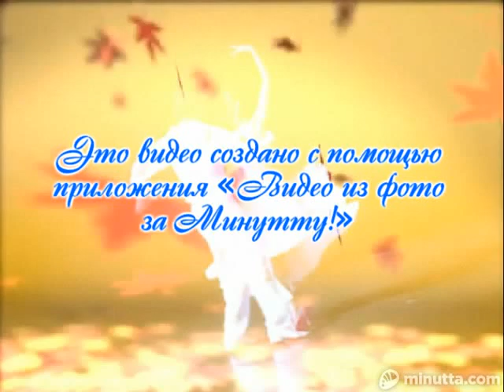Осенний вальс...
Видео создано на основе свободно-распространяемых материалов в интернете. Использованы при создании видео: кпипарты, фотографии, музыка. Благодарю всех за предоставленные материалы.

Поздравления на все случаи жизни! Поздравляйте своих родных и друзей оригинально! Здесь Вы найдете поздравления на праздники, дни рождения, пожелания, фрагменты из оперетт, опер, балетов, видеоклипы о великих художниках прошлого и современниках…и многое другое! Ролики размещены в соответствующих плейлистах. СПАСИБО всем, кто подписался на мой канал.

Музыка: Petite Waltz (Little Waltz), Op.173 Исполнитель: Slovak Radio Symphony Orchestra.